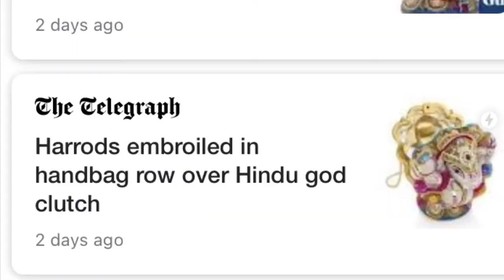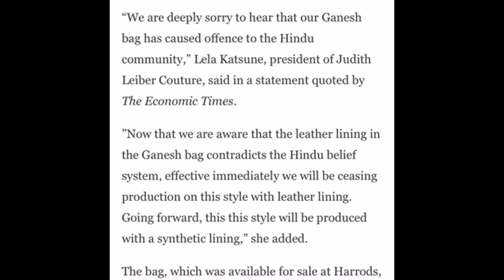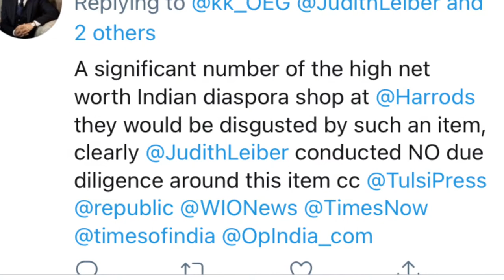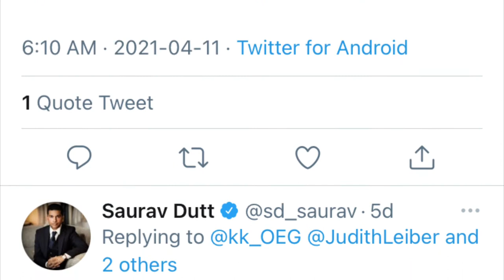Judith Leiber to Continue ‘Ganesha’ Handbag After Backlash.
Harrods caught selling Judith Leiber ‘Ganesha’ handbag that has upset the Hindu community. But will they continue to sell them?